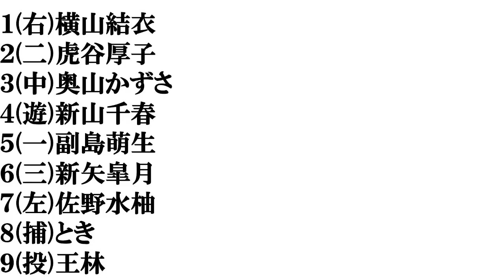【青森美人】​打線組んでみた​(改定版)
前に作った青森美人打線にはこちらのリサーチ不足で漏れてしまった美人が多かったため新しく作り直したのですが、山口真帆さんを入れ忘れてました。